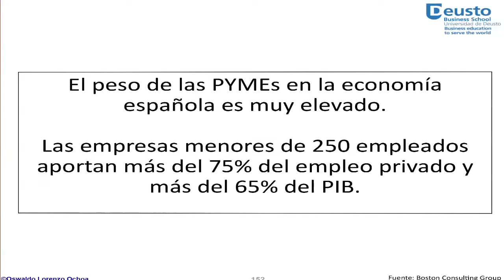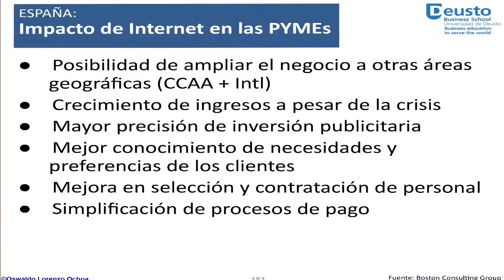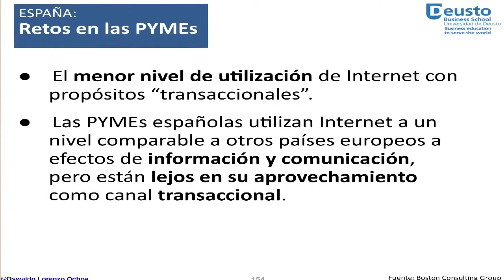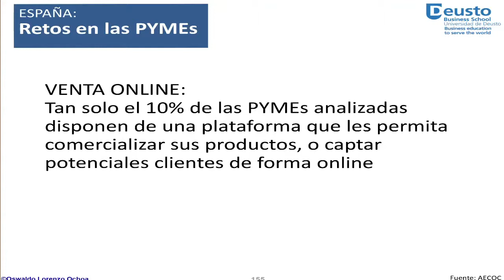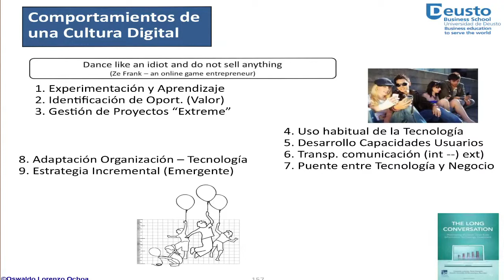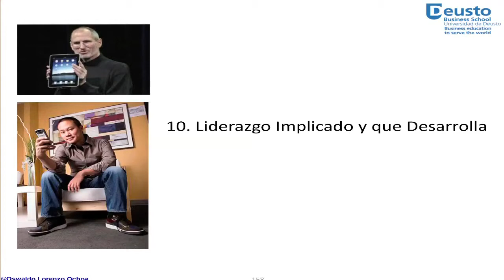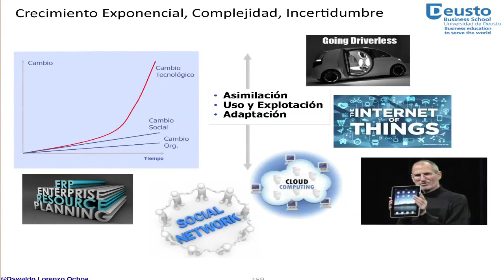Oswaldo Lorenzo en Encuentros Cadena SER Euskadi 'Transformación digital de PYMEs'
Profesor de Estrategia Digital de de Deusto Business School. Y PhD en Administración de Empresas por Warwick Business School